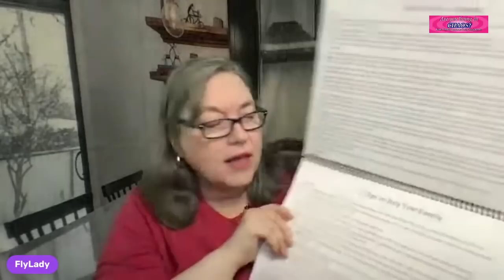Let's Answer Your Questions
Get Ready

Calendars are Available to Per-Order
Regular and Mini Calendars

If you really want to see real changes in your life Join FlyLady
Here is a link to Donate to help us help others.